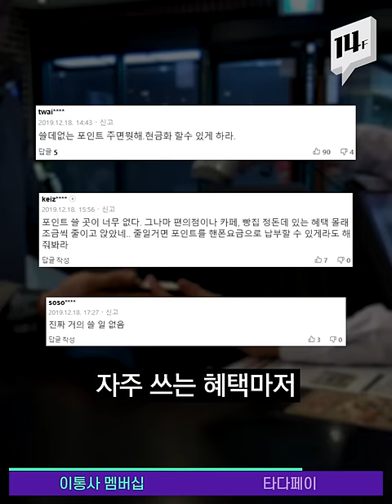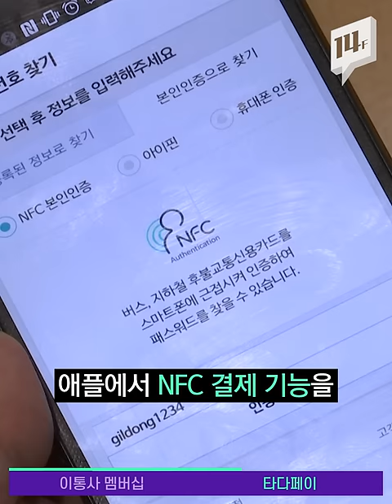슬그머니~ 사라지는 이동통신사 멤버십 5000억 원! 사라지기 전에 얼른 쓰자! / 14F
통신사 멤버십 포인트, 이번 달 안에 쓰지 않으면 사라집니다. 게다가, 멤버십 혜택도 조금씩 사라지고 있는데요. 각 이통사 멤버십 혜택, 내년에는 어떤 게 줄어들까요?